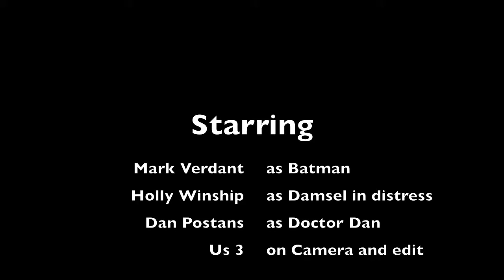Batman Phone Advert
This is our Batman advert. It was very fun to make and its took about 2 hours to film edit and render :) It stars Mark Verdant, Holly Winship and Dan Postans.